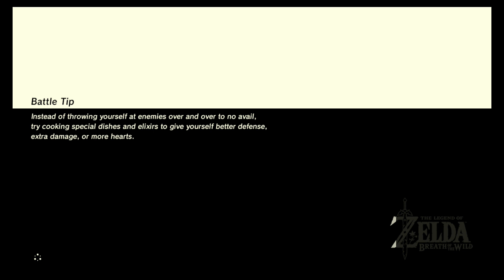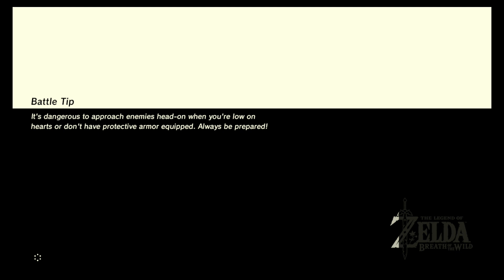Breath of the Wild - Ep. 13 - Songs of Years Ago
We run into a new face on our journey towards Zora's Domain, on our quest to get our memories and save the Divine Beasts